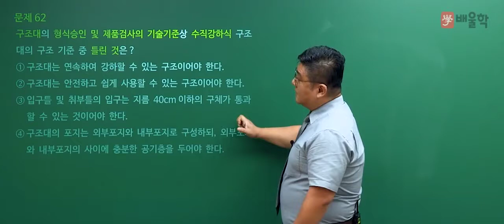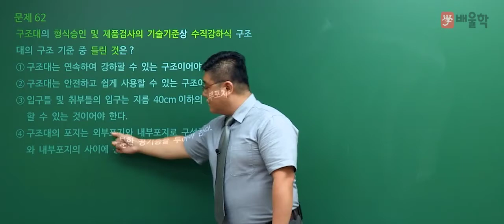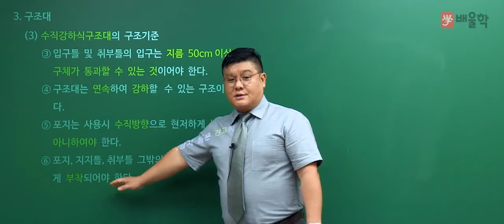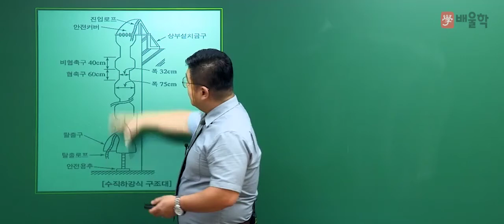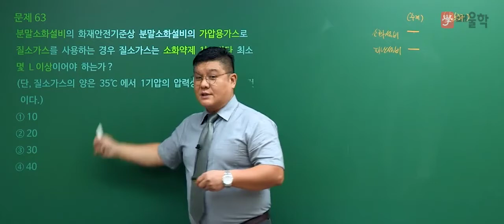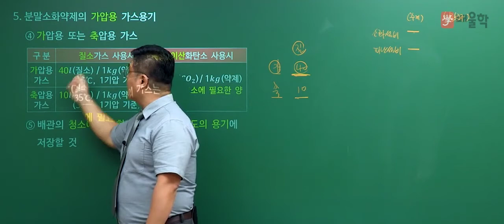[소방설비기사 기계 필기] 2020년 3회 필기 기출 풀이 4과목 소방기계시설의 구조 및 원리2 - 윤정현 교수님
핵심만 짚어 단기합격을 완성하는 15년 강의 노하우 윤정현 교수님의
2020년 3회 소방설비기사 기계 필기 4과목. 소방기계시설의 구조 및 원리 기출문제 해설 강의!